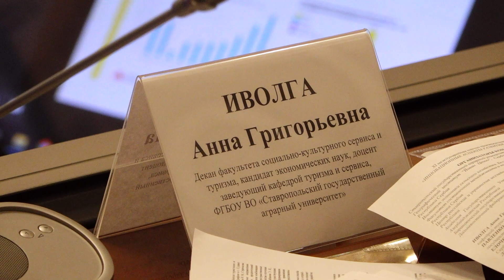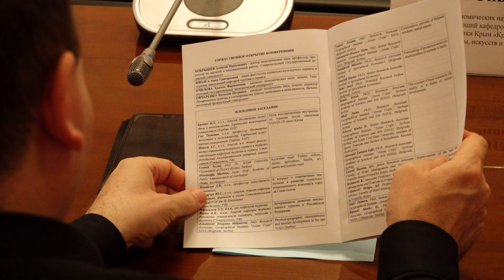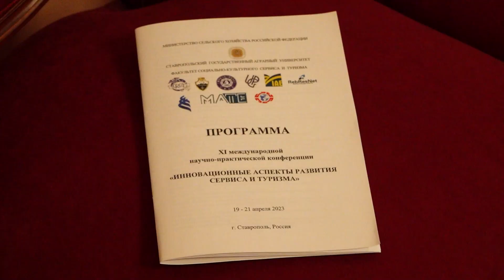инновационные аспекты развития сервиса и туризма